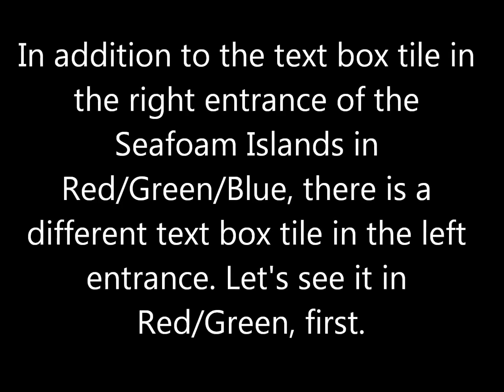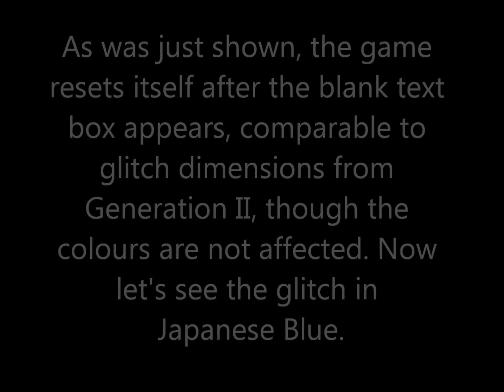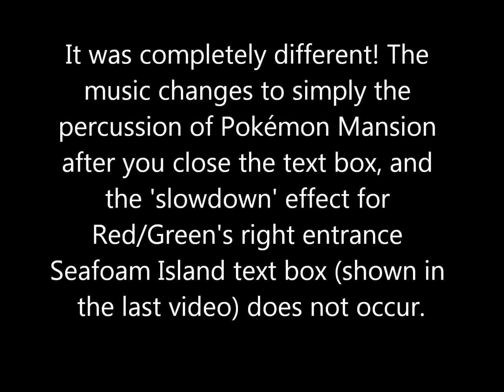Seafoam Islands text box glitch addendum - The other entrance (Red/Green/Blue JP)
The left entrance of Seafoam Islands has its own tile with text box data too, and this wasn't documented on Legendary Star Blob, the Japanese site where I found the right entrance text box glitch. I wasn't the first to document it though, I found this useful post by 'ShaneM' on the DKC-Atlas forums that mentions both 'unused signs' and their data.

Talking to the left entrance sign on Red/Green resets the game, while talking to it in Japanese Blue causes glitch dialog to appear including a lot of '...', and the music will change to the percussion of Pokémon Mansion.